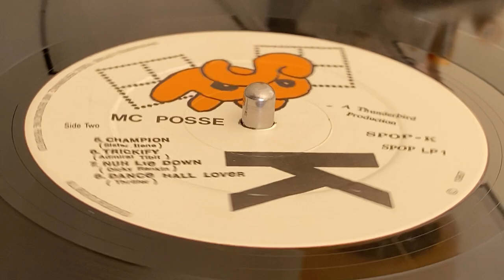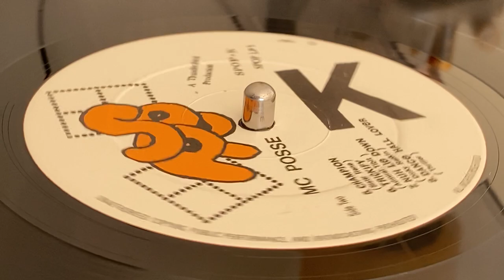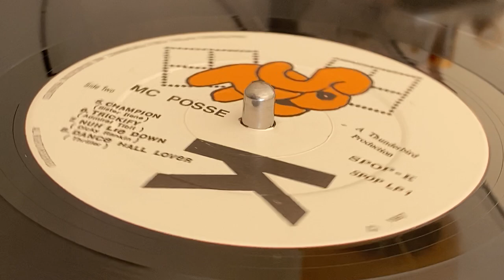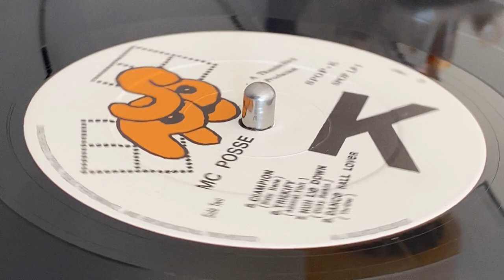ADMIRAL TIBIT ~ Trickify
Prod : A Thunderbird Production ~ SPOP K ~ LP (MC Posse, Track B2) ~ 1987 ~ UK ~ Dist : Jet Star Records ~ Spop Music ~ Mix : Morrison, Bunny, Sean Oliver, Dicky Rankin ~ Studios : Harry J, Channel 1, Tuff Gong, Aquarius, Demod, Town House ~ Eng : Chris, Bunny, Morrison, Peter Smith ~ Cuttor : Tony Cousins ~ Musicians : Mr Prince, Winston Wright, Simon, G. Nelson ~ Sleeve Design : Spop Art, Rhone, Haline ~ Admiral Tibit alias Admiral Tibet ~